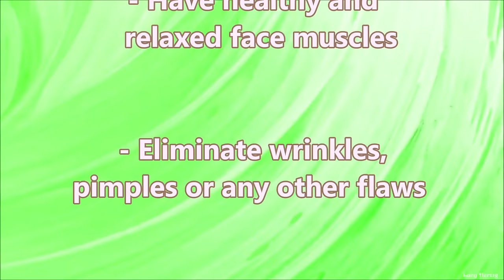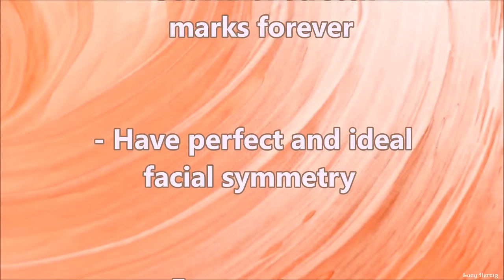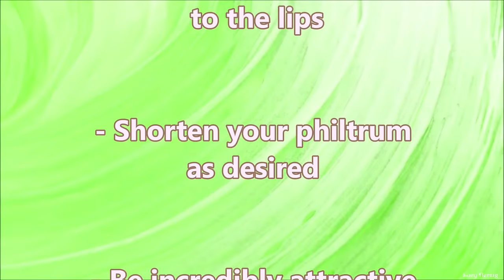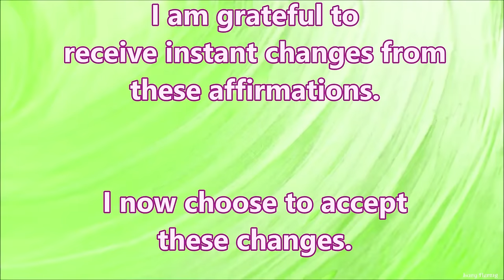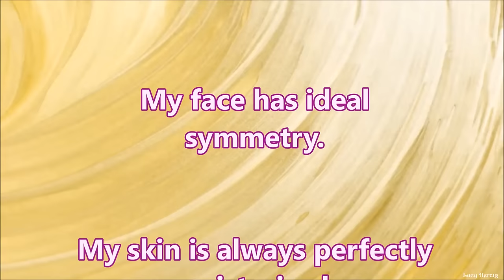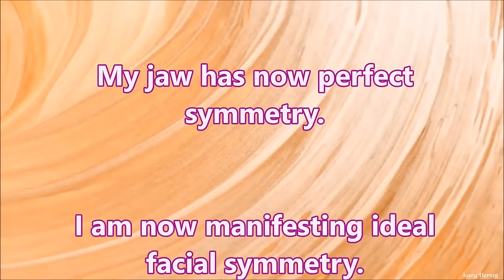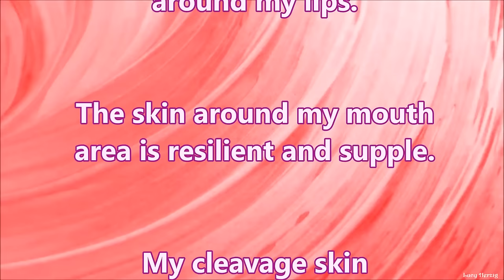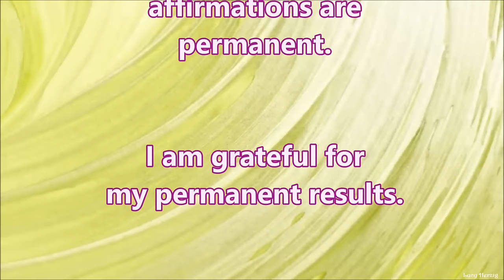❉ All-In-One Facelift! ~ Face + Hands + Neck + Cleavage ~ Ocean Sounds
These powerful affirmations will help you:

• Lift your eyes, cheeks, lips, forehead and neck
• Eliminate wrinkles, pimples and any other flaws
• Increase your collagen and elastin production
• Have enhanced hyaluronic acid levels
• Have healthy and toned facial muscles
• Have beautiful youthful-looking hands
• Be able to easily relax and rejuvenate
• Feel extremely young and confident
• Have enhanced blood circulation
• Have incredibly moisturised skin
• Have enhanced skin elasticity
• Have firmer skin on the entire body
• Have smooth neck and cleavage skin
• Eliminate blackheads and whiteheads
• Have very tiny, healthy and clean pores
• Have immaculate porcelain-like skin
• Have beautifully toned firm skin
• Get rid of stretch marks forever
• Have ideal facial proportions
• Have super clear, healthy skin
• Even out your skin colour
• Have stunning youthful eyes
• Reverse ageing naturally and fast
• Get rid of eye bags and dark circles
• Have extremely younger-looking skin
• Have lips that look beautiful while talking
• Have an attractive defined chin and jawline
• Eliminate spider veins and cherry angioma
• Restore youthful fat if and where needed
• Reverse grey hair to your desired colour
• Feel extremely young and full of energy
• Have enhanced nutrient absorption
• Have a wonderful glow on your skin
• Have skin that stays young forever
• Eliminate unwanted scars or moles
• Eliminate excess fat from the face
• Reduce an existing gummy smile
• Have excellent health
• Get rid of "eleven lines"
• Remove eye puffiness
• Get rid of hooded eyes
• Get rid of jowls and malar bags
• Have beautiful sparkling eyes
• Have a beautiful white sclera
• Have youthful-looking cheeks
• Have gorgeous plump lips
• Eliminate moles and scars
• Eliminate jowls and neck fat
• Restore youthful fat to the lips
• Shorten your philtrum as desired
• Be able to fully relax and feel good
• Be incredibly attractive and confident
• Have beautiful dark long eyelashes
• Have beautiful eyes with dark limbal rings
• Have the most attractive eyebrows
• Have an extremely attractive gum-to-tooth ratio
• Have a perfect, youthful, attractive facial Ogee curve.
• Have a perfectly aesthetic and attractive dentofacial area
• Have a perfect, youthful, attractive nasolabial area

Listen at a low and comfortable volume, for best results at least 1 to 3 times a day. If used daily, you should see the first changes in 2 to 6 weeks. Headphones are optional. Unisex

☑ This session includes skin rejuvenating Rife frequencies; please don't listen while driving or using heavy machinery and drink enough water to optimize the changes and avoid headaches!

✔ You can multitask listening to this session; watching the video is optional. You can loop this video while you sleep for ultra-fast results!